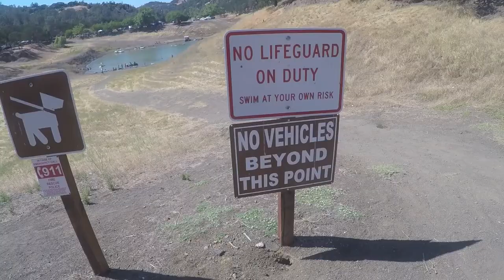Lake Berryessa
On this day June 11, 2016 we visited Lake Berryessa. Its located in Napa California. Enjoy..